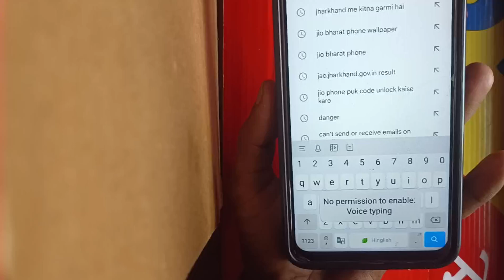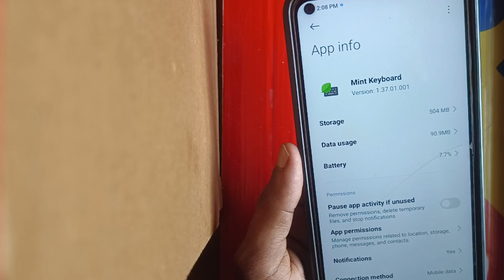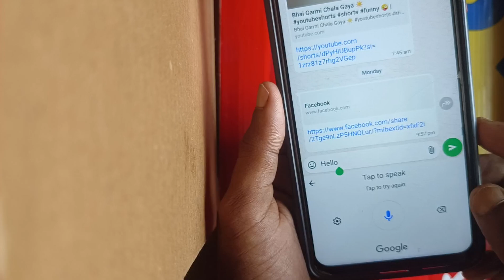No Permission To Enable Voice Typing I Voice Typing Nahi Ho Raha Hai | Voice typing Problem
No Permission To Enable Voice Typing  I  Voice Typing Nahi Ho Raha Hai | Voice typing Problems

Hello friend me es video me bataya hu ki aap ka Keyboard me voice typing nhi ho raha hai to kaise thik kare